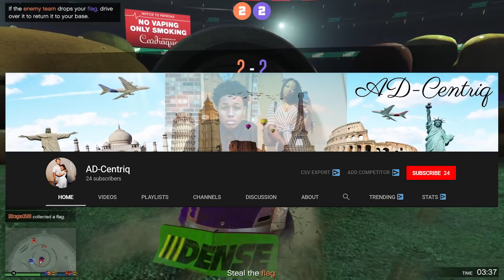What We Know About GTA 6 Map Location & Size! 2022 Release Date & More!? (GTA VI)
Hey everyone! Today, we're going over all the map location & size details we know about GTA 6 so far.

💰Free Sharkcards For GTA 5 Online (Use Code JEFFTUTS): Let's keep the comment section AWESOME to ensure everyone has a good time. Be sure to ignore, dislike or flag on negative or hateful comments to myself and others. With your help, we can continue to build an awesome community surrounding GTA 5! Thanks and enjoy! :D